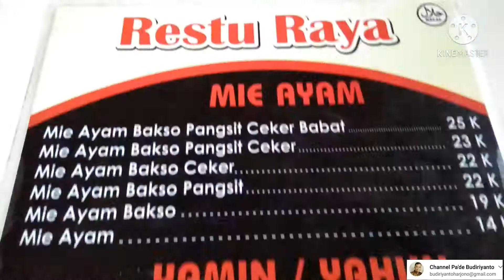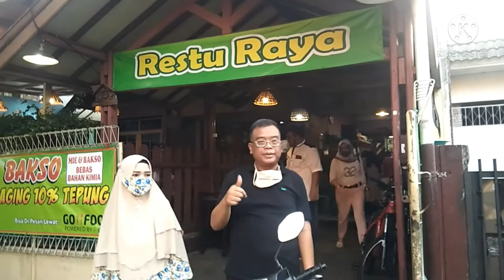Nikmatnya Mie Ayam Bakso Pangsit "Restu Raya" di Komplek Perumahan Ujung Berung Indah Bandung